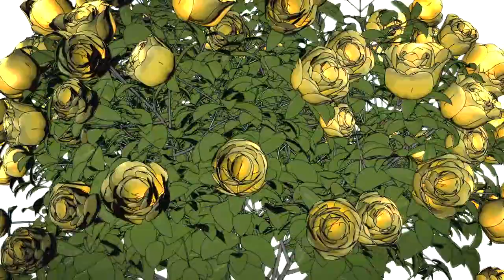No Copyright Video, Background, Green Screen, Motion Graphics, Animated Background, Copyright Free